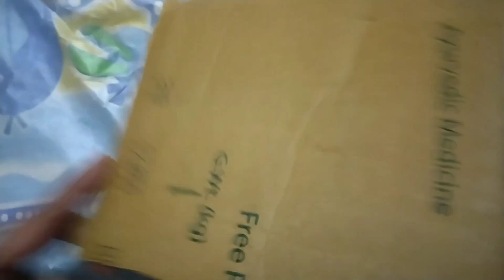Clock Model For School Project | How To Make Clock With Cardboard |Sejal Jain